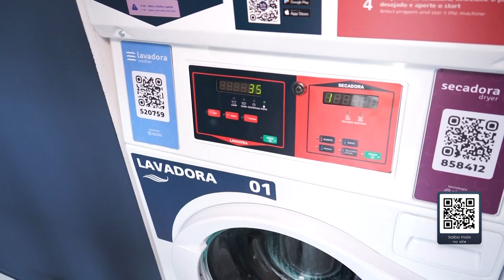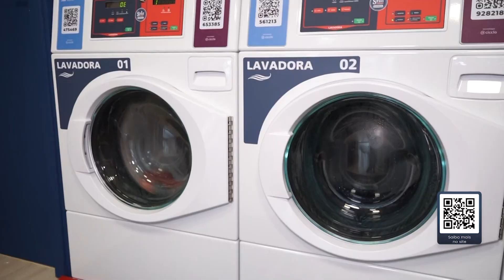Seld Lavanderia Express - Vale Shop Tv - Cris Fraccari (Programa 739)